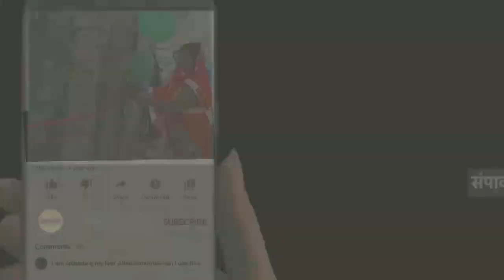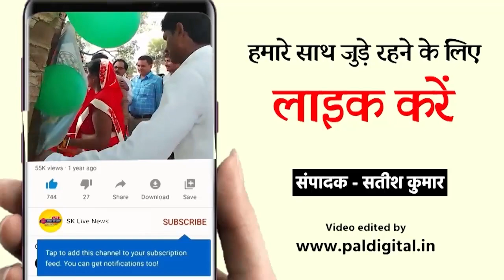प्रदेश के जल शक्ति मंत्री ने कार्यकर्ताओ को पढ़ाया कर्तव्य का पाठ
प्रदेश के जल शक्ति मंत्री कार्यकर्ताओ को पढ़ाया कर्तव्य का पाठ

निकाय चुनाव को लेकर आयोजित बैठक मे शामिल हुए

समीर वर्मा ब्यूरो चीफ भदोही

प्रदेश के जल शक्ति मंत्री स्वतंत्र देव सिंह रविवार गोपीगंज पहुचे जहा पूर्व पालिका परिषद अध्यक्ष प्रह्लाद दास गुप्त के प्रतिष्ठान पर पार्टी प्रत्याशी बृजेश गुप्ता के प्रचार प्रसार चुनावी रणनीति की समीक्षा कीl इस दौरान कार्यकर्ताओ को जीत का मंत्र देते हुए केन्द्र और प्रदेश सरकार की महत्वाकांक्षी योजना और उपलब्धिया गिनाईl कहा कि कार्यकर्ता पूरी निष्ठा के साथ पार्टी प्रत्याशी को जीत दिलाने का काम करेl